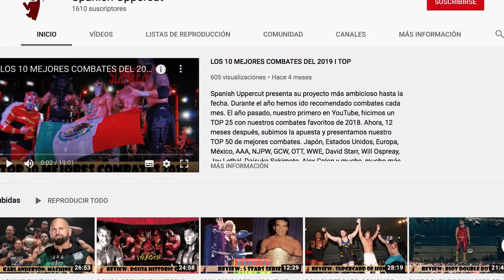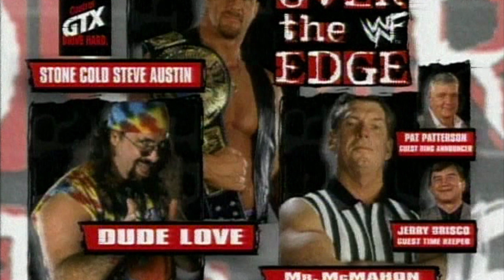WWE MEJORES COMBATES "IN YOUR HOUSE" (1995-1999) I TOP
Este mes de junio, dadas las circunstancias actuales, WWE recupera el concepto de 'In Your House' para el próximo especial de NXT TakeOver. Como es habitual en el canal, desde Spanish Uppercut hemos querido aprovechar la ocasión para mirar atrás y rescatar los mejores combates de la historia de este extinto Pague-Por-Ver (PPV). Shawn Michaels, Steve Austin, Bret Hart, British Bulldog, Vader y muchos otros en uno de los eventos magnos de la olvidada 'New Generation Era' en la que se forjó el inicio de la 'Attitude'.